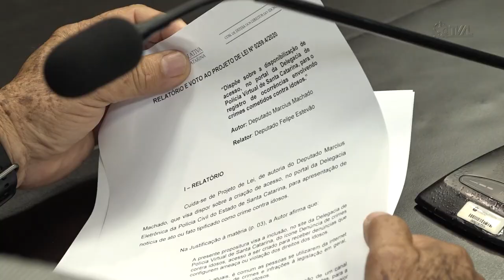É Notícia - Comissão dos Direitos do Idoso aprova projetos para amparar a terceira idade - 08/11/22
Seis Projetos de Lei foram aprovados por unanimidade pelos membros da  Comissão de Defesa dos Direitos do Idoso. As propostas  buscam criar políticas de amparo e conscientização em relação às pessoas idosas.